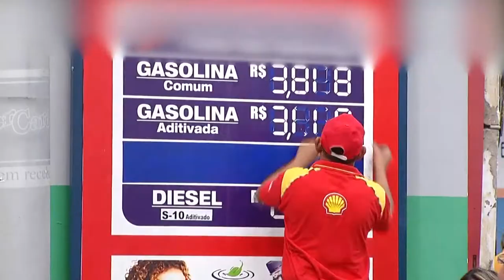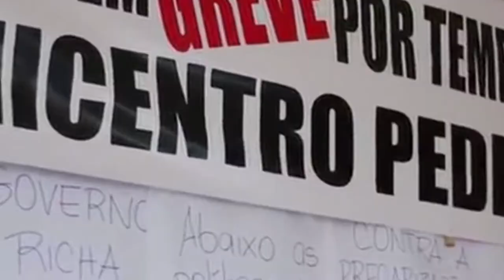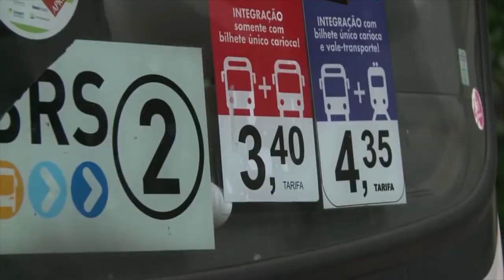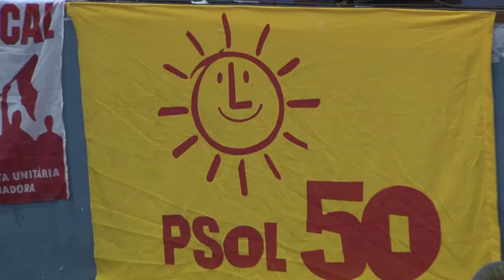Somos contra o ajuste fiscal e contra esse conservadorismo oportunista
Cabeças pensantes para valorizar a esquerda e seu importante papel junto à sociedade e debater a ameaça conservadora que se instaura no Brasil. O que ficou bem claro neste encontro é que o pacote de ajuste fiscal da presidente Dilma Rousseff deve ser combatido por meio dos nosso parlamentares e manifestações nas ruas que ergam bandeiras realmente importantes para os trabalhadores.
Na mesa Guilherme Boulos ( MTST) Bernadete Menezes da Intersindical, deputado federal Ivan Valente (PSOL), o escritor Frei Betto e  o cientista político André Singer.